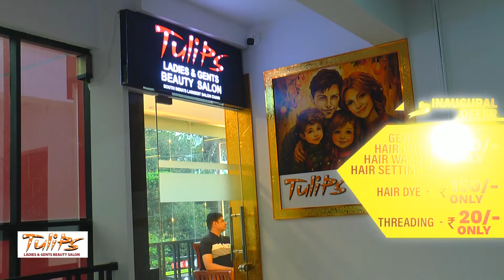ഉപജില്ലകേരളസ്കൂൾ കലോത്സവം എന്നിവയിൽ വിജയം കരസ്ഥമാക്കിയ കിള്ളിമംഗലം ഗവ.യു.പിസ്കൂൾആഹ്ലാദ പ്രകടനംനടത്തി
2024-25 വടക്കാഞ്ചേരി ഉപജില്ലാ ശാസ്ത്രമേള, മുണ്ടത്തിക്കോട് വെച്ച് നടന്ന ഉപജില്ല കേരള സ്കൂൾ കലോത്സവം എന്നിവയിൽ മികച്ച വിജയം കരസ്ഥമാക്കിയ കിള്ളിമംഗലം ഗവ.യു.പി സ്കൂൾ ആഹ്ലാദ പ്രകടനം നടത്തി